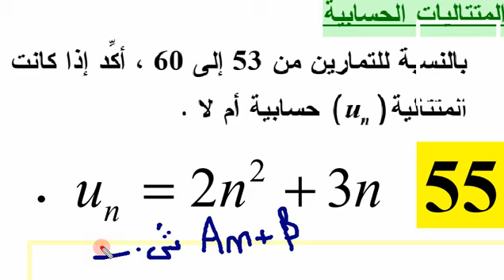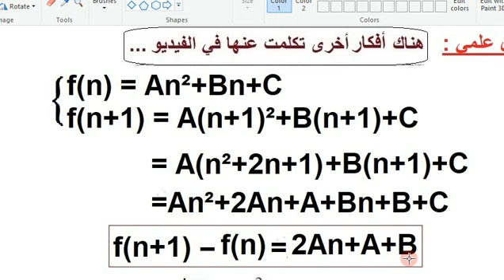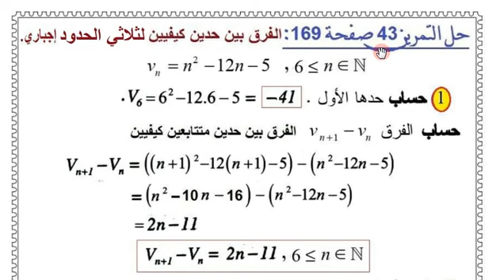ثانية ثانوي علوم تجريبية الرياضيات بالفيديو ، حل التمرين 55 صفحة 170